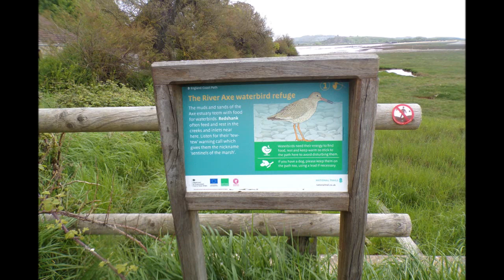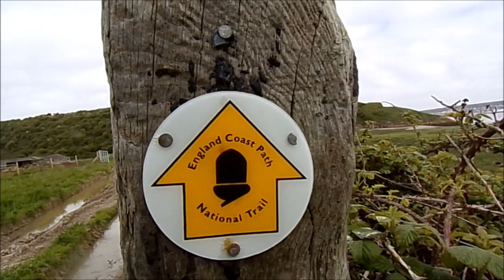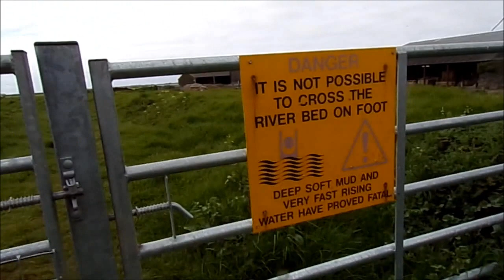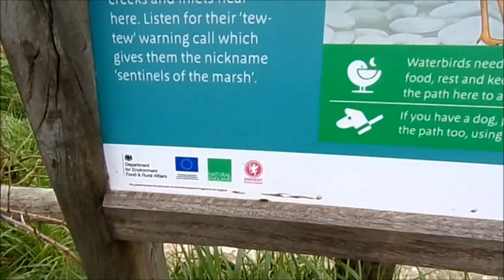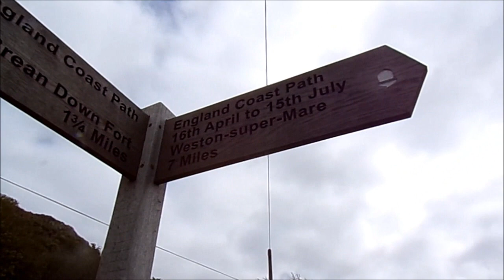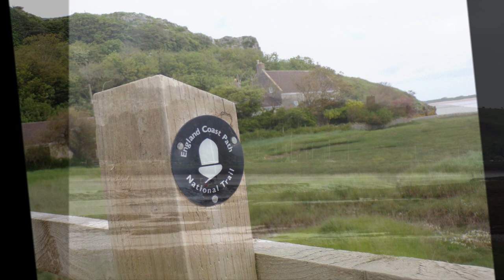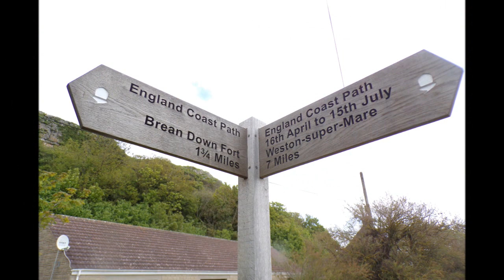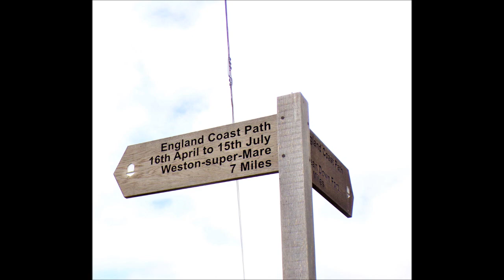River Axe Walk, Part III,'Brean Down Farm & Waterbird Refuge' by Sheila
Beautiful views of the Spring  crops  so green.I arrive at Brean Down Farm and the area  that is a wild bird sanctuary e.g the Red Shank--'Sentinels of the Marsh'.I wander down to the pebble  beach across the marshland with great views across the danderous River Axe to Uphill...Once a ferry service ran from here...The farm embraced  in the arms of Brean Down--loads of history here including the Romans,Yes the Romans were here---so let your imagination run wild..